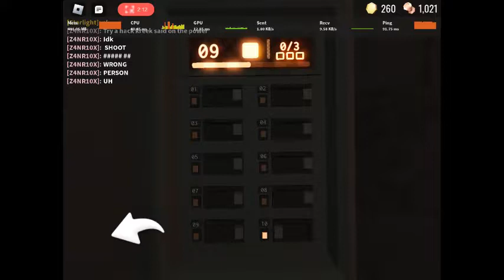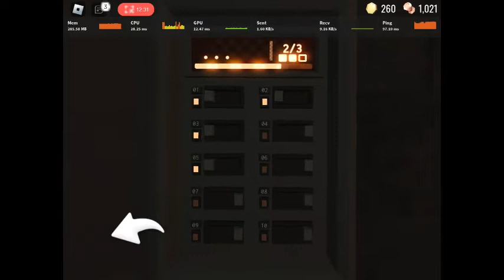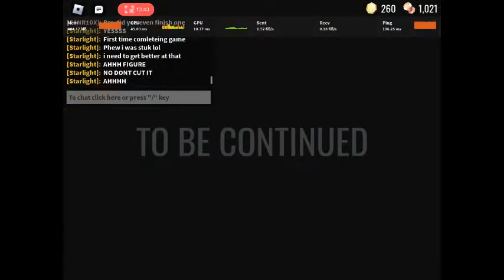I Finnally Beat DOORS (Clip)